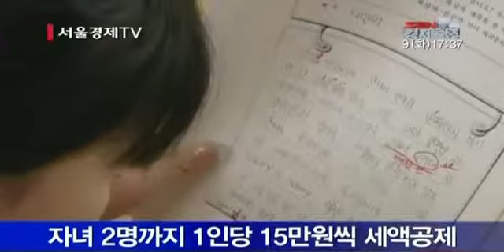연말정산 환금액 고소득자 줄고 저소득자 늘어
세액공제 첫 적용 정산 방식 확 달라져
   자녀 2명까지 1인당 15만원씩 세액공제
   38% 최고세율 과표구간 3억→1억5,000만원

다음달 시작하는 2014년분 연말정산에서는 자녀 2명까지는 1인당 15만원씩, 3명째부터는 20만원씩 환급받을 수 있습니다. 특히 세액공제가 처음 적용돼 고소득자일수록 환급액이 줄고, 저소득자는 늘어나 소득구간별 근로자들의 희비가 크게 엇갈릴 전망입니다. 국세청은 오늘 이런 내용을 주요 내용으로 한 ‘2014년 귀속 근로소득 연말정산 종합안내’ 자료를 발표했습니다. 이번 연말정산에서는 자녀 인적공제와 의료비·교육비·월세액 등의 항목이 소득공제에서 세액공제로 바뀐다는 점이 가장 큰 특징입니다.
우선 자녀양육과 관련해 6세 이하는 1명당 100만원, 출생·입양시는 1명당 200만원이 소득공제 되던 것이 자녀 2명까지는 1인당 15만원씩, 2명을 넘는 초과 1명당 20만원씩 세액 공제되는 것으로 바뀝니다. 월세액 소득공제도 세액공제로 전환되고, 공제 대상과 요건이 완화됩니다. 총급여 7,000만원 이하인 근로자는 750만원 한도 내에서 연간 월세액의 10%인 75만원까지 세액공제를 받을 수 있습니다. 소득공제는 줄어드는 대신 세액공제 한도는 확대됐습니다. 총급여 500만원 이하는 80%에서 70%까지 소득공제 한도가 낮아지고, 총급여 1억원 초과분은 공제율이 5%에서 2%로 줄어듭니다. 대신 최대 50만원을 공제하던 세액공제는 최대 66만원까지 확대되고, 38% 최고세율 적용 과세표준 구간이 3억원에서 1억5,000만원으로 인하됩니다.